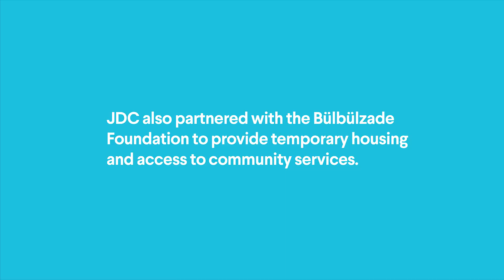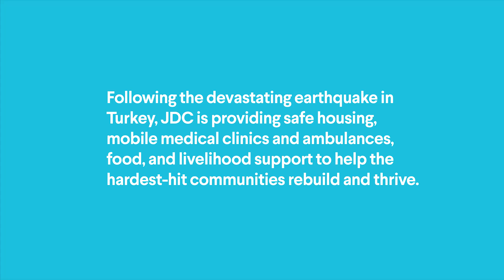To Heal and Recover: JDC's Turkey Earthquake Response